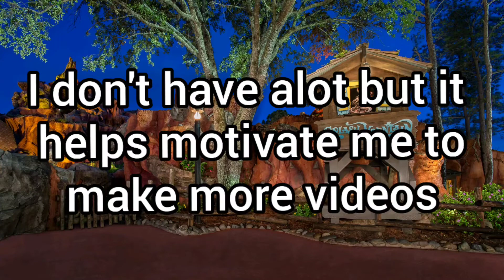Thank you new Subscribers!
Save Splash Mountain!